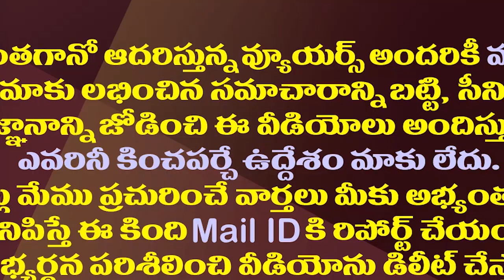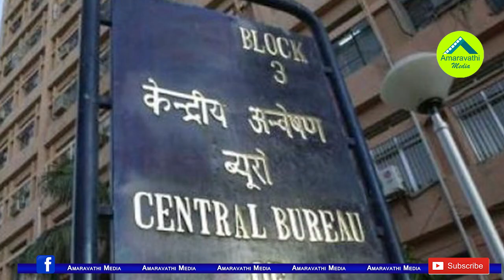ఖాకీలు తప్పుడు కేసుపెడితే..ఇదిగో ఈ సైంటిస్టుకు ఏమైందోచూడండి| ISRO Ex Scientist Nambi Narayanan Story